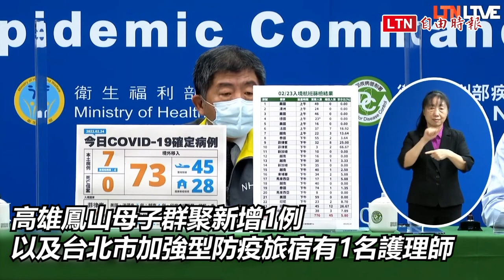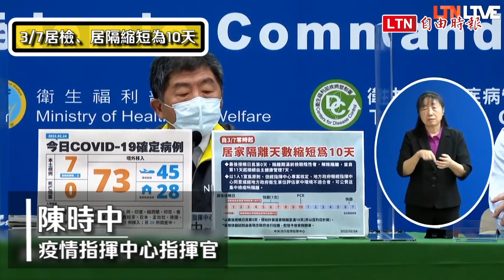3/1起4種情況可免戴口罩 指揮中心︰唱歌仍要戴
3/1起4種情況可免戴口罩 指揮中心︰唱歌仍要戴

衛福部今日上午在行政院會報告3月1日起，有3種情境可免戴口罩，但中央流行疫情指揮中心醫療應變組副組長羅一鈞下午公布時，再新增1項，共計有4種情況免戴口罩，是回到1月8日以前的情況。不過，唱歌仍要戴口罩。衛福部今日上午在行政院報告指出，3月1日至3月31日放寬防疫措施，包含一、在室內外從事運動，二、在